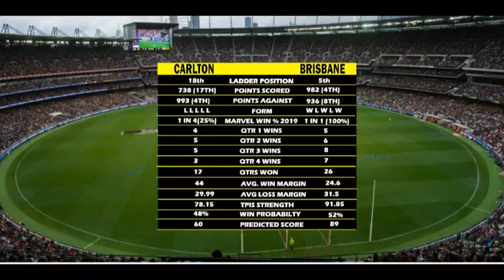Round 12: Carlton V Brisbane | Pom Preview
Dan Williams joins the team and shares his first preview using his incredible TPI system.